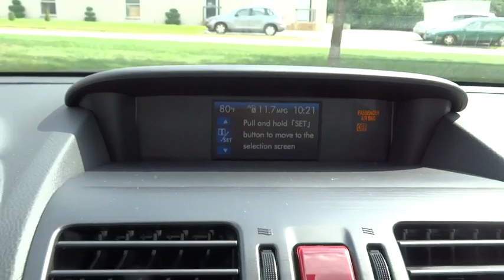2015 Subaru Forester Owings Mills, Reisterstown, Cockeysville, Westminster, MD DF828977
2015 Subaru Forester
Heritage Subaru Owings Mills: Servicing Owings Mills, Maryland near Reisterstown, Cockeysville, Westminster, MD.

Heritage Subaru Owings Mills
9808 Reisterstown Rd

PURCHASING YOUR NEW Subaru - For many people purchasing a vehicle through the Internet is a new experience. Our hope is that you will find this purchase to be your most enjoyable automotive transaction ever. All of our vehicles are priced very competitively. In addition we include all manufacturer rebates, bonus cash, loyalty cash, certificates, military rebate, and finance incentives that are available. Not all customers will qualify for all incentives. Your only additional costs are sales tax, $299 processing fee, and MVA tag and title fees for the state in which the vehicle will be registered. Subaru does include freight with the Internet prices, unlike our competitors.BLUETOOTH, HEATED FRONT SEATS, SUNROOF, MP3 Player, 32 MPG Highway, There's power in finding the perfect balance and Forester offers the combination of appealing design, astounding versatility and crash-test proven safety that'll empower you for all the adventures you encounter every day. Settle into the driver's seat, and you'll find yourself in a spacious cabin, filled with amenities designed for the comfort and convenience of everyone aboard. Those in the rear are sure to appreciate the reclining rear seats. Your front passenger will like having a height adjustable seat, and everyone will enjoy the sunshine and fresh air flowing in from the optional oversized panoramic moonroof. Add in available dual-zone automatic climate control, and your only problem may be getting your passengers to leave. Insightful features like the multifunction center console, and the retractable rear tray help keep your stuff neatly under control. While a spacious cargo area (up to 74.7 cubic feet with rear seat lowered)and a 60/40 split-folding rear seatback make loading, hauling and handling cargo easy. The balance and stability of the 2.5-liter DOHC aluminum-alloy 16-valve horizontally opposed SUBARU BOXER engine and the grip of Subaru Symmetrical AWD help give you the power to avoid danger. That poise is combined with VDC electronic stability control, which can intervene to help you stay in control. Also available is a 2.0-liter DOHC intercooled, turbocharged aluminum-alloy 16-valve 4-cylinder horizontally opposed Subaru Boxer engine. Set your desired temperature and available dual-zone automatic climate control will manage your comfort, while standard iPod control and Bluetooth hands-free connectivity keep you connected and entertained. Add available HD Radio with iTunes tagging and satellite radio for even more fun on the go. Other available features include a TomTom powered navigation system on a 4.3-inch touchscreen display, windshield wiper de-icer, heated side mirrors and heated front seats. PURCHASING YOUR NEW Subaru - For many people purchasing a vehicle through the Internet is a new experience. Our hope is that you will find this purchase to be your most enjoyable automotive transaction ever. All of our vehicles are priced very competitively. In addition we include all manufacturer rebates, bonus cash, loyalty cash, certificates, military rebate, and finance incentives that are available. Not all customers will qualify for all incentives. Your only additional costs are sales tax, $299 processing fee, and MVA tag and title fees for the state in which the vehicle will be registered. Subaru does include freight with the Internet prices, unlike our competitors.